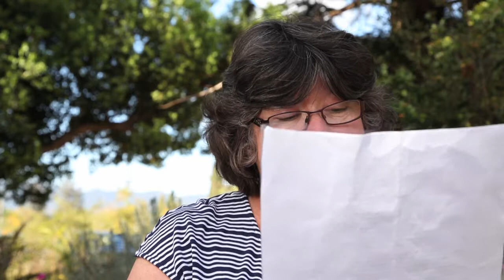BushTV After the Flood Community Storyteller Kay Pownall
BushTV After the Flood Community Storyteller Kay Pownall shares her own special story about the 2013 flood in Boyne Valley Central Queensland.This BushTV and Creative Regions project is funded through Creative Recovery -- Building Resilience, an initiative of the Queensland Government.